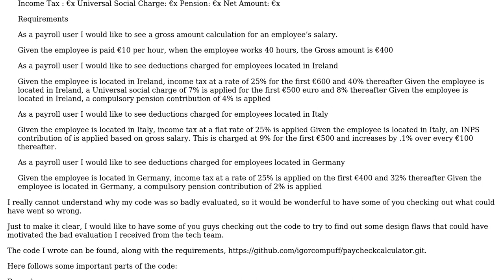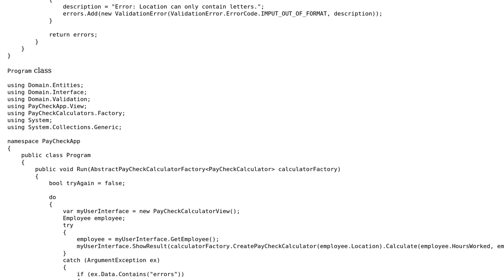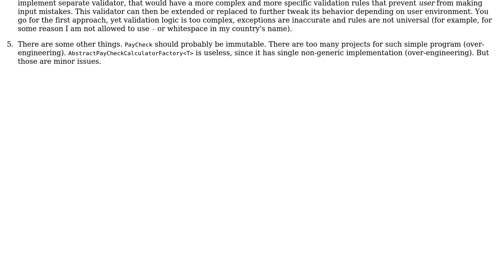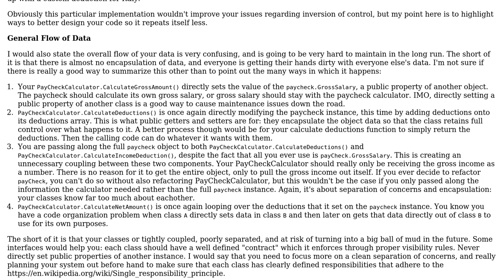Code Review: PayCheck calculator software (2 Solutions!!)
Code Review: PayCheck calculator software

With thanks & praise to God, and with thanks to the many people who have made this project possible! | Content (except music & images) licensed under CC BY-SA | Music | Images & others | With thanks to user Nikita B user Jamal user Igor Ribeiro user Conor Mancone and the Stack Exchange Network Trademarks are property of their respective owners. You are responsible for your own actions.